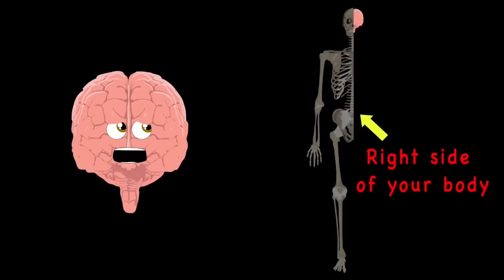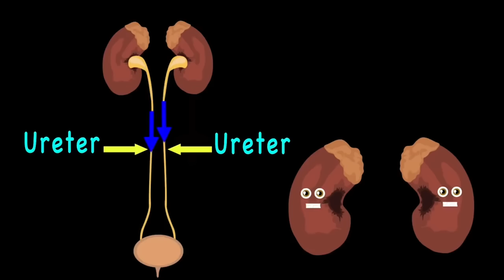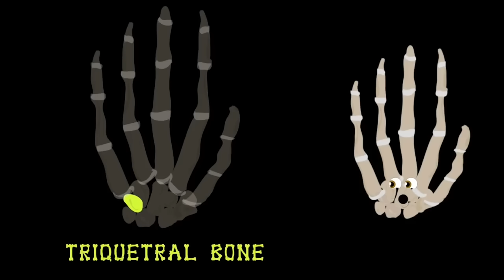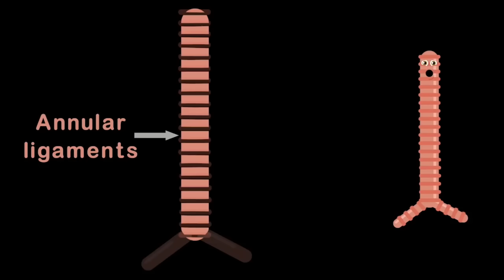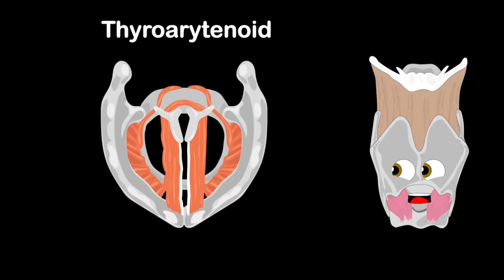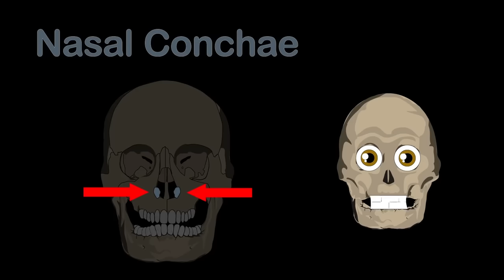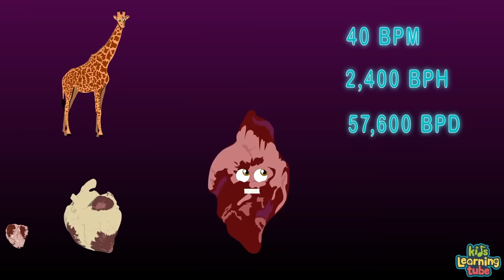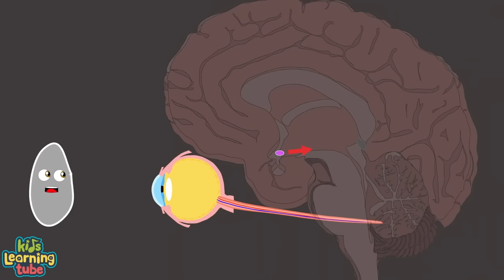How Your Brain Controls The Body! | KLT Anatomy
Welcome to the NEW channel for KLT Anatomy - the one source for the best educational music videos and songs to help you learn about human anatomy and so much more!

Lyrics:

I’m your brain
Part of the central nervous system
Your Craniums my home
If you want to
Learn then listen
I’m the boss
of all the functions in your body
I weigh about 3 pounds
But I’m the leader of the party

The Cerebrum
controls your thinking and your muscles
It also stores all memories
Without it, you would struggle
The left Cerebrum
Controls the right side of your body
And The Right cerebrum
controls the left though it is tiny

The Cerebellum
Controls your posture and your balance
The coordination of your movement
Is also its talent
It’s located in
the lower back of your brain
It is a rounded structure
as I’ve gone on to explain

I am your brain
Your Cranium’s my home
Learn then listen
I am the boss

Your Brain Stem
Is at the bottom of the brain
connecting the brain to the spinal cord
to form a Neural signal train
The brain stem maintains
vital control of your heart and lungs
It controls important reflexes
To make sure your body runs

Your Pineal Gland
Produces all your precious melatonin
Which can help you sleep at night
and makes you wake up in the morning